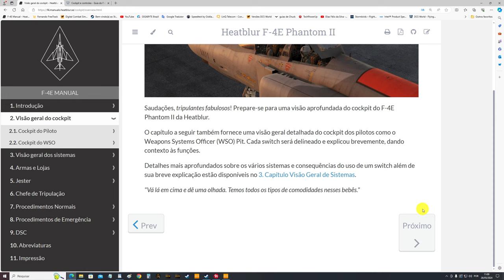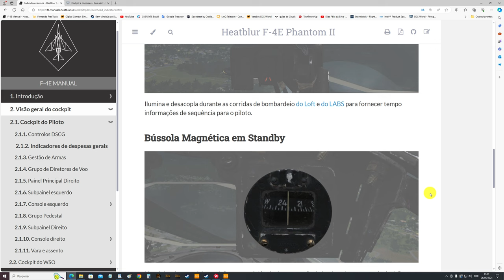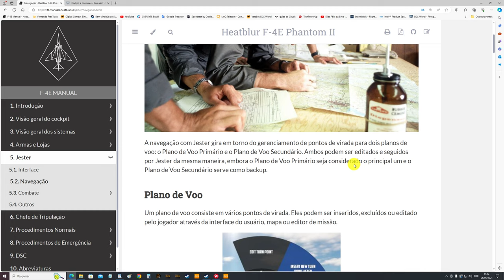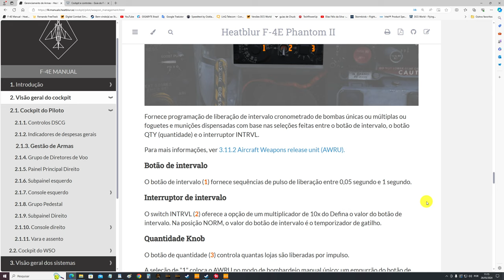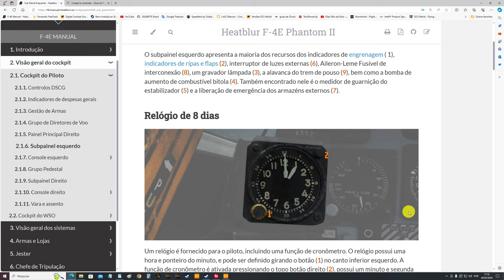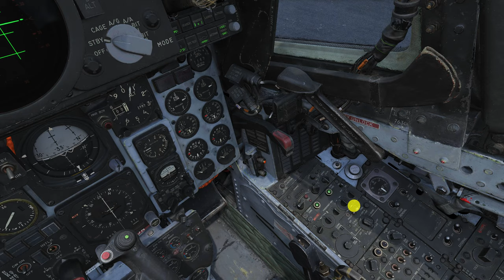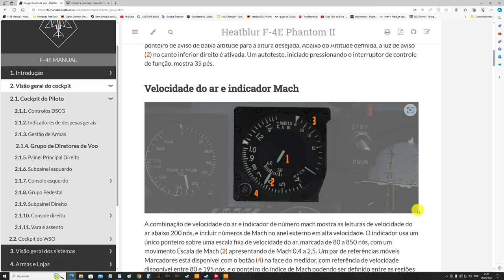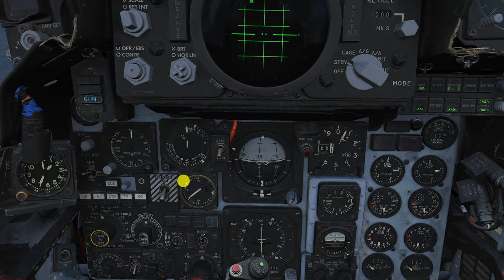DCS: F-4E Phantom II | Visão geral do cockpit /PT-BR_VÍDEO 20124